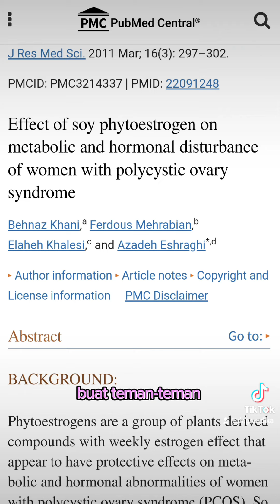Penyakit Ini Menyebabkan Mandul Jerawat Menstruasi Tidak Teratur Serta Gemuk